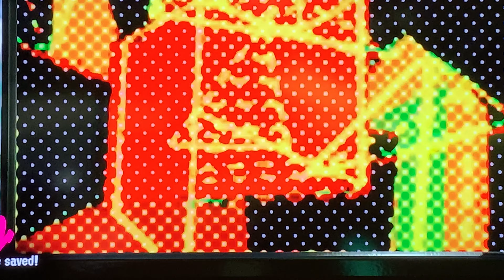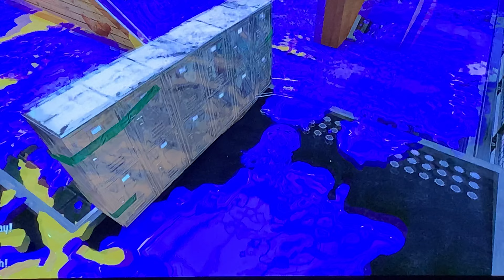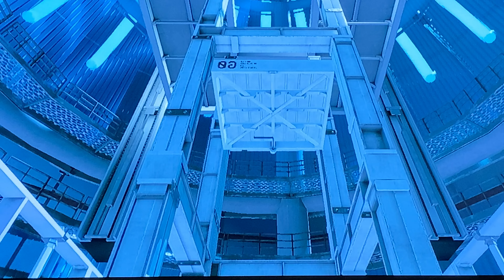Splatoon 2 Part 1